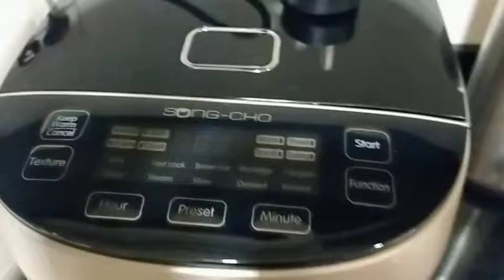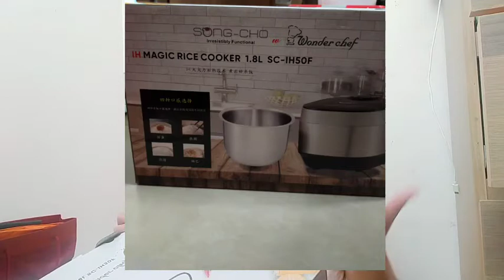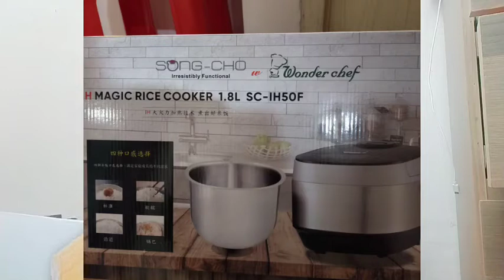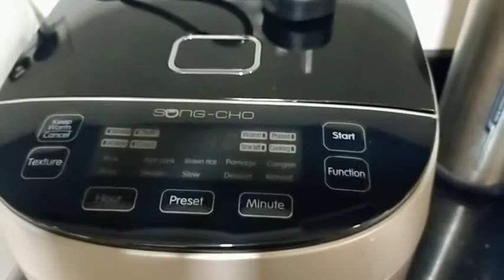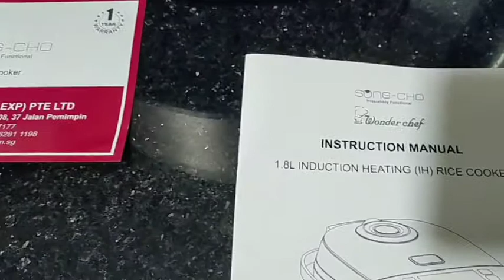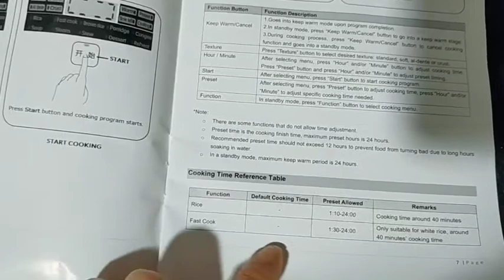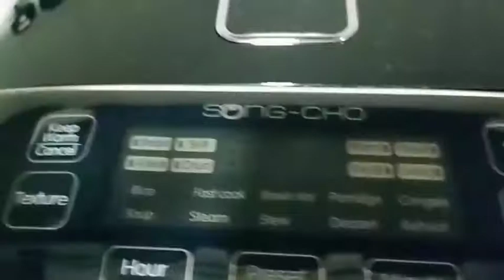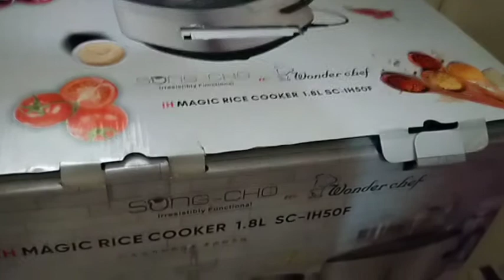SONG-CHO IH Magic Rice Cooker 1.8L Wonder Chef (Review)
this video I made for you to know about this product I hope you like it the quality I can recommend to you 💯